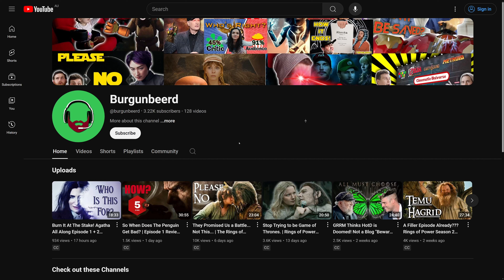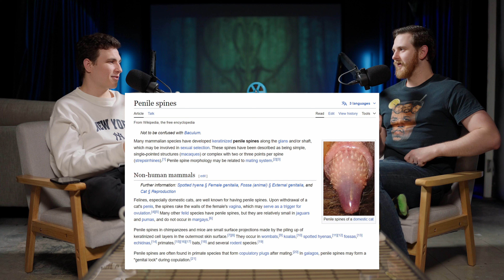Why Wasn't It Always This Good? | The Rings of Power Season 2 Episode 7 Review / React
The Lord of the Rings: The Rings of Power season 2 Episode 7 "Doomed to Die" is the battle we have all been waiting for at Eregion! But there's so much more going on here and this is easily the best episode to rule them all
Galadriel, not Sauron, Elrond , not gandalf and the gang are all here to bore us to tears while lacking stakes. Lets see how we do
Dan and Marko sit down to review the 5th episode. So strap in and lets go